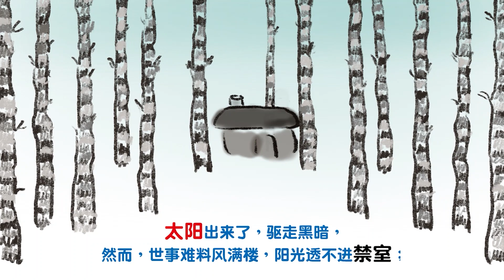◤倒数牛年迎春预告◢牛牛，笑一个！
时局封封又禁禁
该返乡时难返乡
该团聚时难团聚
今年年菜最难下咽的，
莫过于隔离的乡愁味，
地球是圆的，团圆却无缘
但，
纵然相隔千里，
只要人长久身安康
天涯共此时，皆是一个圆
中国报“福”刊陪你
一起找寻牛年的正能量！